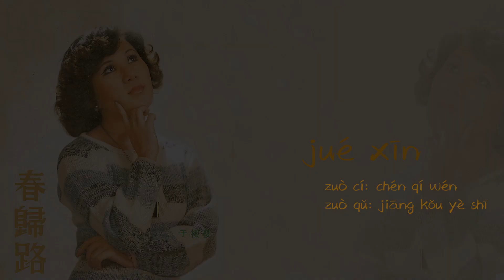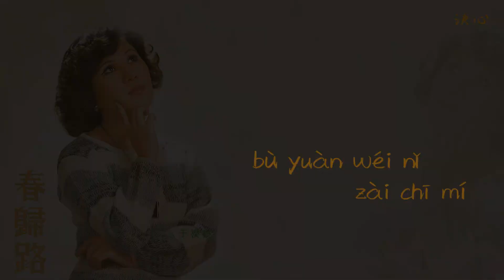【Official Audio Lyrics Video】于櫻櫻《春歸路》-〈決心jué xīn〉官方動態歌詞版MV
決心
jué xīn
作詞：陳麒文     作曲：江口夜詩
zuò cí: chén qí wén      zuò qǔ: jiāng kǒu yè shī

雖然我曾經，深深愛過你，
suī rán wǒ céng jīng, shēn shēn ài guò nǐ,
為了你，受盡打擊，受盡一切的委屈。
wèi liǎo nǐ, shòu jǐn dǎ jí, shòu jǐn yī qiè di wěi qu.
對你付出真摯情意，你卻不睬又不理，
duì nǐ fù chū zhēn zhì qíng yì, nǐ què bù cǎi yòu bù lǐ,
既然你瞧我不起，我也不願把頭低。
jì rán nǐ qiáo wǒ bù qǐ, wǒ yě bù yuàn bǎ tóu dī.
啊~我立下決心，不願為你再痴迷。